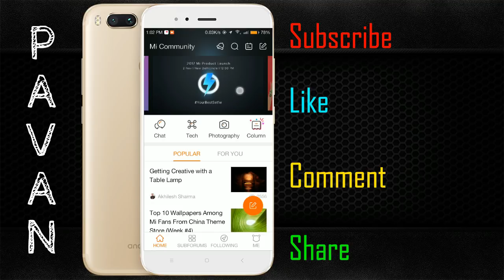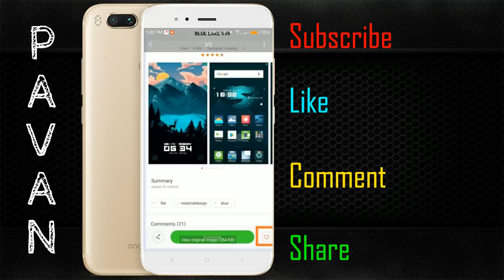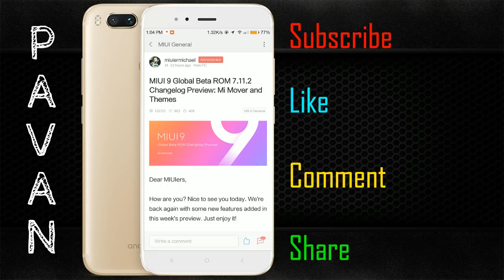MIUI 9 Global Beta ROM 7.11.2 Changelog Preview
In This Video, I am Showing You Guys MIUI 9 Global Beta ROM 7.11.2 Changelog Preview

Hi Friends Today I am Teaching To MIUI 9 Global Beta ROM 7.11.2 Changelog Preview, After watching this tutorial you will hopefully be able to follow along more intermediate tutorials.